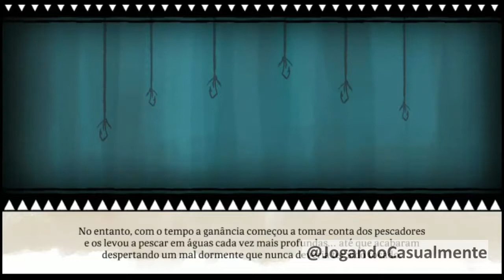SKYFISH - RUINAS OCIDENTAIS - FASE01 - ANDROID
Gameplay do jogo A Lenda de Skyfish no android